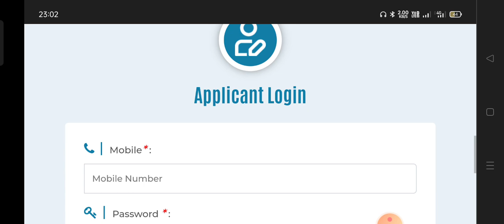JAIL WARDER EXAM RESULT OUT//ଆସିଗଲା ଜେଲ ୱାର୍ଡର ରେଜଲ୍ଟ//CUTOFF ଏତେ କମ୍ 😀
JAIL WARDER EXAM RESULT OUT//ଆସିଗଲା ଜେଲ ୱାର୍ଡର ରେଜଲ୍ଟ//CUTOFF ଏତେ କମ୍ 😀//ଜେଲ୍ ୱାର୍ଡର ରେଜଲ୍ଟ ପ୍ରକାଶିତ